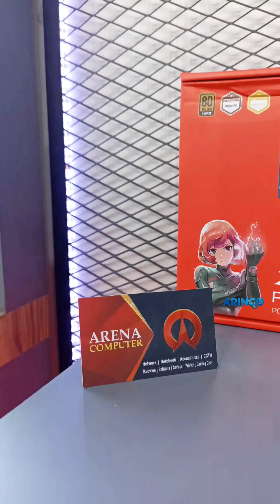𝐑𝐀𝐊𝐈𝐓𝐀𝐍 𝐁𝐔𝐃𝐆𝐄𝐓 𝟏𝟎 𝐉𝐔𝐓𝐀𝐀𝐍 𝐘𝐀𝐍𝐆 𝐏𝐀𝐒𝐓𝐈𝐍𝐘𝐀 𝐊𝐄𝐑𝐄𝐍 𝐁𝐀𝐍𝐆𝐄𝐓 😎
Siapa nih di antara kalian mau rakit PC tapi mau cari yg budget murah tapi ga murahan coba deh kalian rakit PC di arena dan aringo computer udah pasti kualitas oke harga juga bersahabat liat nih rakitan sebagus ini cuman 10 jutaan yakin ga mau rakit di sini 😏

Spesifikasi :
• Processor Intel (1700) Core i5 12400F BOX
• Motherboard Asus (1700) PRIME B760M-K DDR4
• Memory (RAM) Team DELTA RGB 2X8GB DDR4 3200 BLACK.
• SSD Adata NVME SX6000 PRO 1TB M.2
• VGA Sapphire RX6600 PULSE 8GB DDR6
• Hardware PC DeepCool Fan Processor Gammaxx AG400 ARGB (1700)
• Hardware (PSU) Adata XPG PYLON 550WATT 80+ BRONZE
• Casing Paradox Gaming JNP TWISTER BLACK (Free 3 Fan RGB)

Siap melayani 🫶

𝗪𝗔 𝗕𝗮𝗹𝗶𝗸𝗽𝗮𝗽𝗮𝗻 𝗥𝘂𝗵𝘂𝗶 𝗥𝗮𝗵𝗮𝘆𝘂 : 𝟬𝟴𝟭𝟯-𝟰𝟳𝟵𝟲-𝟴𝟬𝟴𝟬
𝗪𝗔 𝗠𝘂𝘀𝗼 𝗦𝗮𝗹𝗶𝗺 : 𝟬𝟴𝟮𝟮-𝟗𝟗𝟖𝟖-𝟔𝟑𝟕𝟏
𝗪𝗔 𝗔𝗪 𝗦𝘆𝗮𝗵𝗿𝗮𝗻𝗶 : 𝟬𝟴𝟱𝟭-𝟎𝟏𝟗𝟓-𝟏𝟏𝟖𝟕
𝗪𝗔 𝗕𝘂𝗻𝗴𝗧𝗼𝗺𝗼 : 𝟬𝟴𝟮𝟭-𝟓𝟒𝟒𝟏-𝟓𝟕𝟐𝟏

𝗧𝗼𝗸𝗼𝗽𝗲𝗱𝗶𝗮 𝗦𝗮𝗺𝗮𝗿𝗶𝗻𝗱𝗮:𝗔𝗿𝗶𝗻𝗚𝗼𝗖𝗼𝗺𝗽𝘂𝘁𝗲𝗿
𝗧𝗼𝗸𝗼𝗽𝗲𝗱𝗶𝗮 𝗕𝗮𝗹𝗶𝗸𝗽𝗮𝗽𝗮𝗻:𝗔𝗿𝗶𝗻𝗚𝗼 𝗖𝗼𝗺𝗽𝘂𝘁𝗲𝗿 𝗕𝗮𝗹𝗶𝗸𝗽𝗮𝗽𝗮𝗻
𝗦𝗵𝗼𝗽𝗲𝗲 𝗦𝗮𝗺𝗮𝗿𝗶𝗻𝗱𝗮:𝗮𝗿𝗶𝗻𝗴𝗼.𝗰𝗼𝗺𝗽
𝗦𝗵𝗼𝗽𝗲𝗲 𝗕𝗮𝗹𝗶𝗸𝗽𝗮𝗽𝗮𝗻:𝗮𝗿𝗶𝗻𝗴𝗼.𝗯𝗮𝗹𝗶𝗸𝗽𝗮𝗽𝗮𝗻